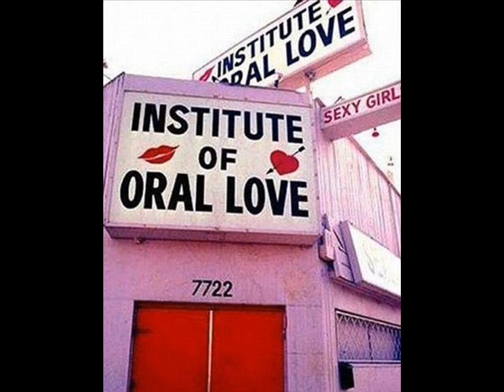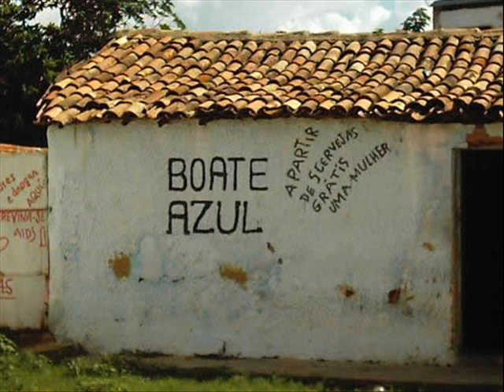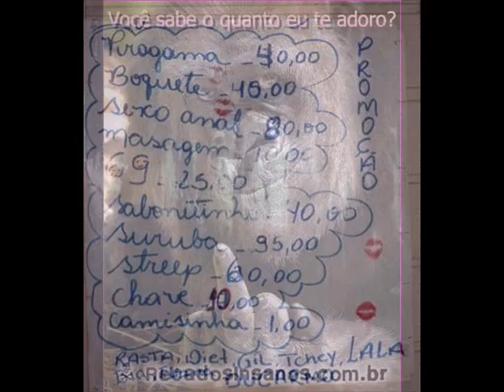LUCIANO POPY - NA ZONA.wmv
Moda Boa demais...MÚSICA DO CD SOLO LUCIANO POPY VOL.I PELA GRAVADORA ATRAÇÃO. MODA DE PICAPEIRO. TREM BÃOOOO D+!!!